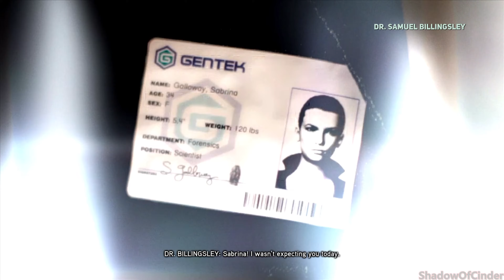PROTOTYPE 2 INSANE DIFFICULTY PART 1 (4K 60FPS)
Be sure to check out these playlist to see my gameplay